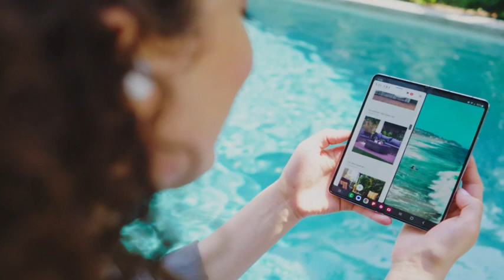Best SAMSUNG Galaxy Z Fold 5 ⚡Factory Unlocked Android Smartphone 2024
SAMSUNG Galaxy Z Fold 5 - Factory Unlocked Android best Smartphone 2024.
Introducing the best SAMSUNG Galaxy Z Fold 5, the ultimate factory unlocked Android smartphone for 2024! With its innovative design and top-of-the-line features, this phone is a must-have for tech lovers.

Brand: SAMSUNG
Model Name : Samsung Galaxy Fold5
Wireless Carrier: Unlocked for All Carriers
Operating System: Android 13.0
Cellular Technology: 5G
Memory Storage Capacity :256 GB
Connectivity Technology: Cellular, Bluetooth, Wi-Fi, USB, NFC
Color: Cream
Screen Size: 7.6 Inches
Wireless network technology: GSM, CDMA, LTE

Any quires so please use the comment box.

EXPANSIVE SCREEN, CINEMATIC EXPERIENCE:
THE FUTURE OF DOING MORE:
IMPRESSIVE PRECISION. MORE PRODUCTIVITY:
FOLD IT – DON’T HOLD IT:
FLEX A WHOLE NEW WAY TO WATCH: